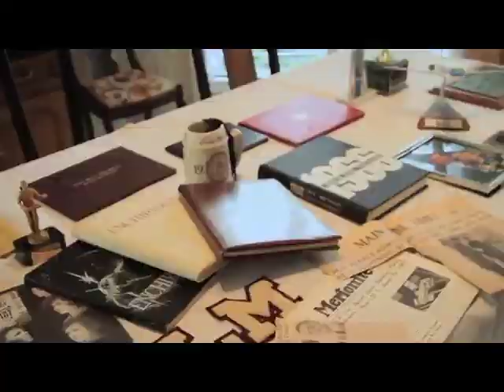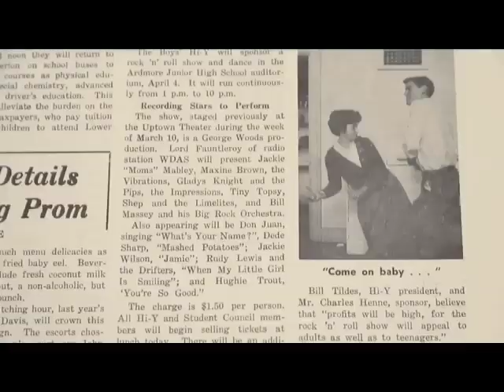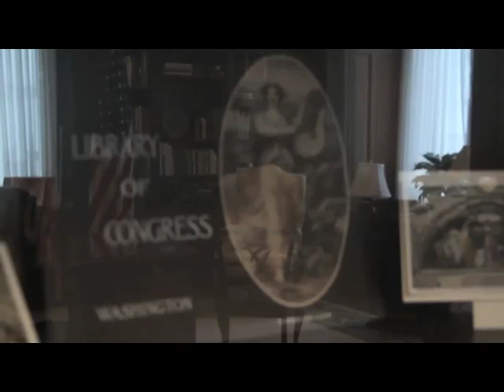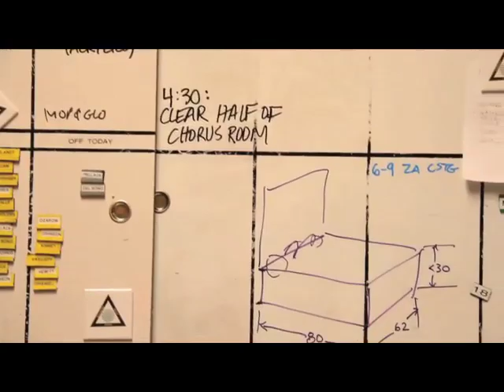LMSD Alumni Feature